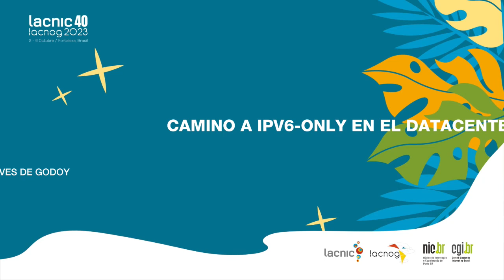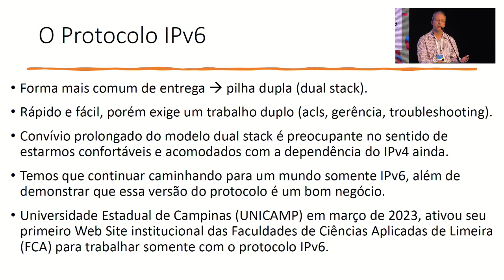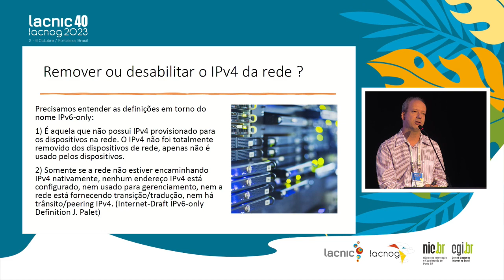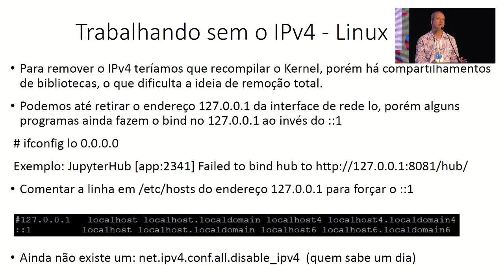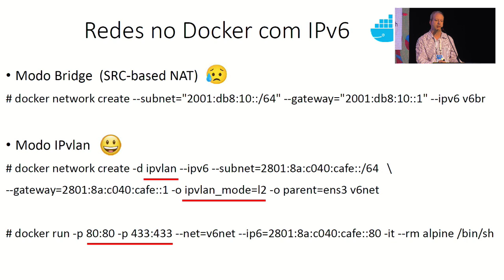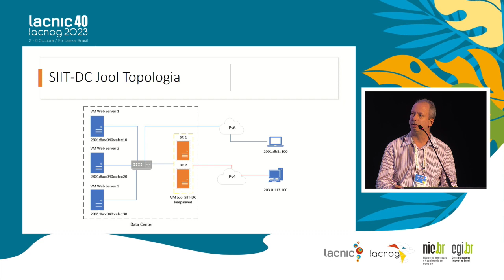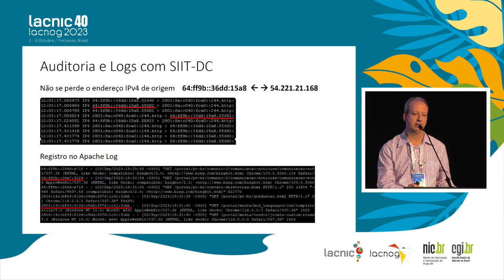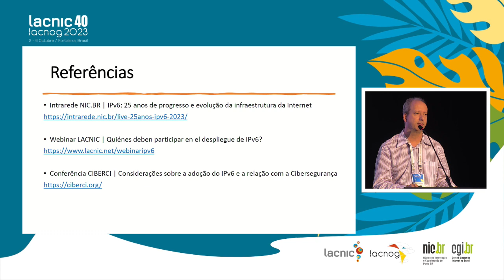Rumo ao IPv6 only no Data Center